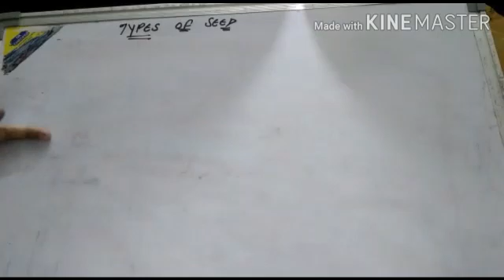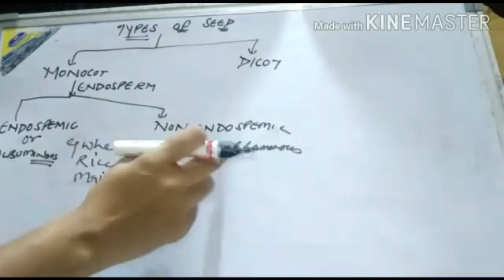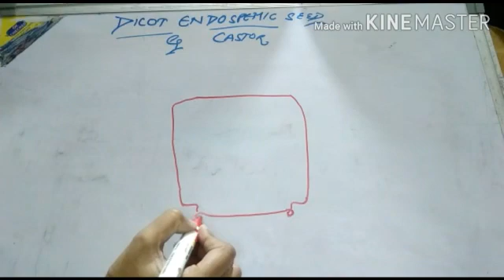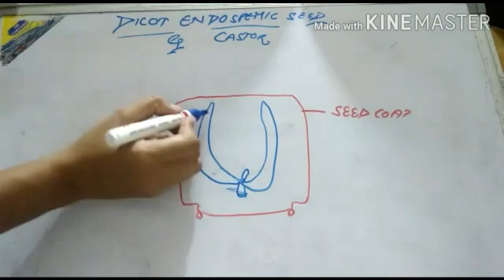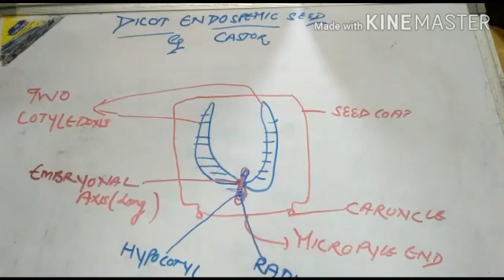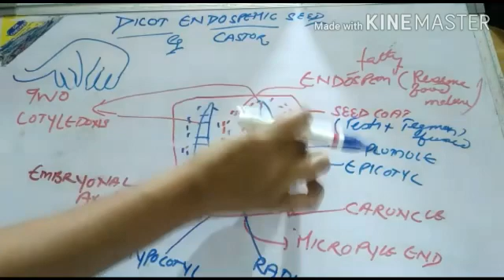Class 11th Biology Lesson 5 Morphology of flowering plants Topic Types of seed